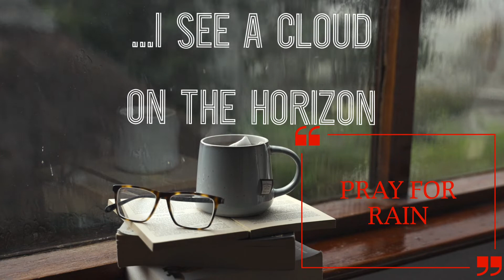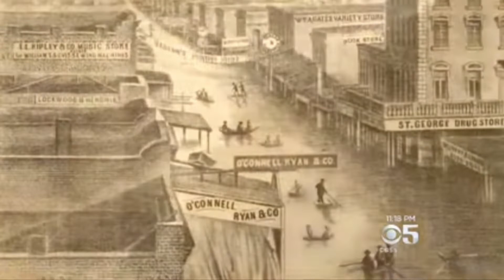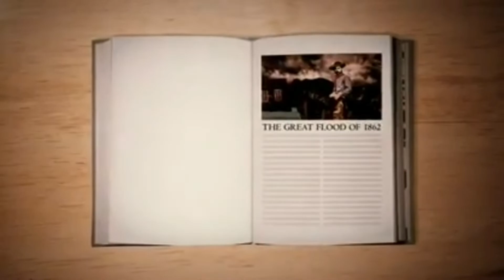I See A Cloud On The Horizon...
An ARkStorm is a hypothetical scientifically realistic "megastorm" scenario developed and published by the Multi Hazards Demonstration Project (MHDP) of the United States Geological Survey, based on historical occurrences. It describes an extreme storm that could devastate much of California, causing up to $725 billion in losses, and affect a quarter of California's homes. The event would be similar to exceptionally intense California storms that occurred between December 1861 and January 1862, which dumped nearly 10 feet (3,000 mm) of rain in parts of California over a period of 43 days. The name "ARkStorm" means "atmospheric river (AR) 1,000 (k)" as the storm was originally projected as a 1-in-1000-year event.